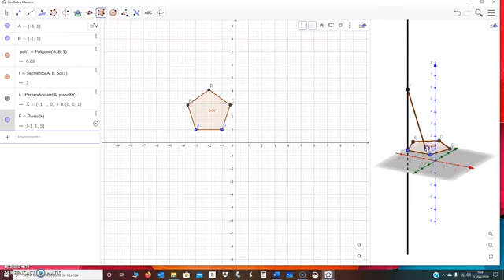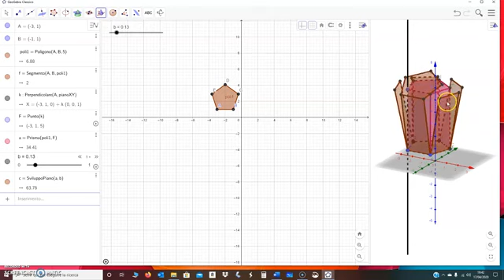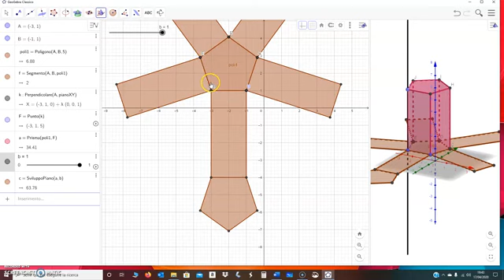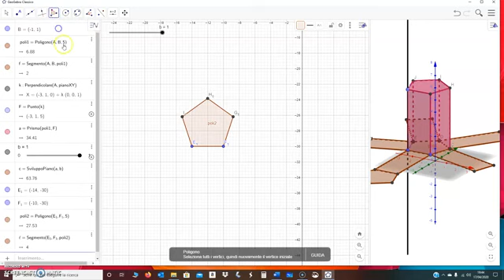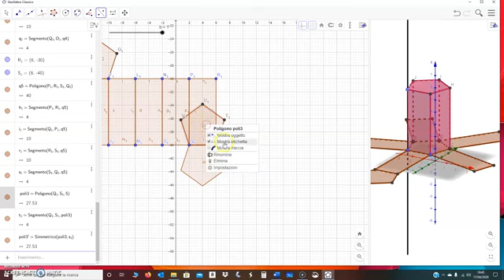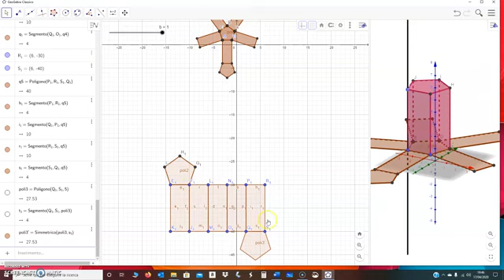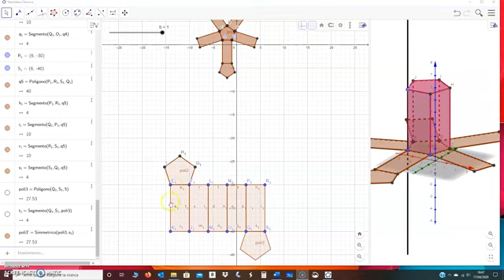Sviluppo Prisma a base pentagonale